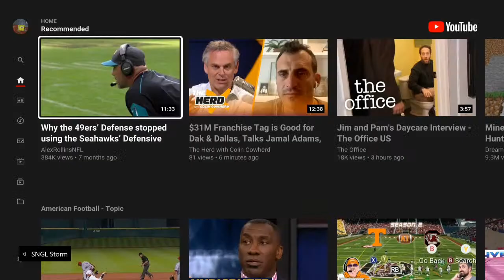MFL Season 20: Springfield at Newman (Springfield's Final Game)